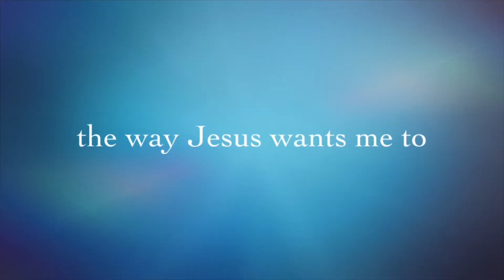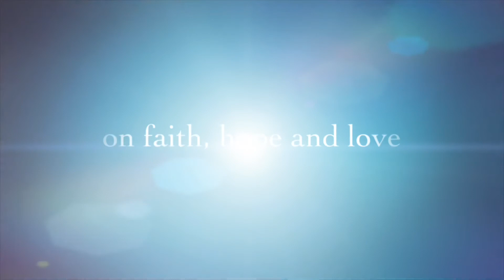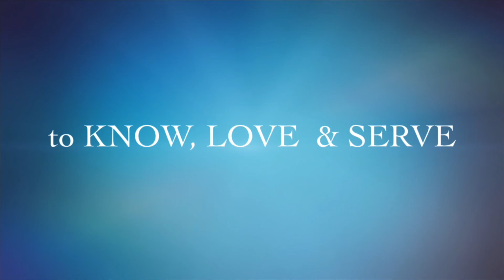April 28, 2022 Thursday on the 2nd Week of Easter